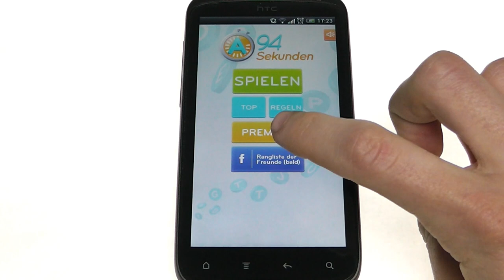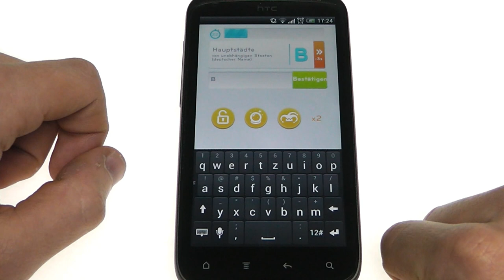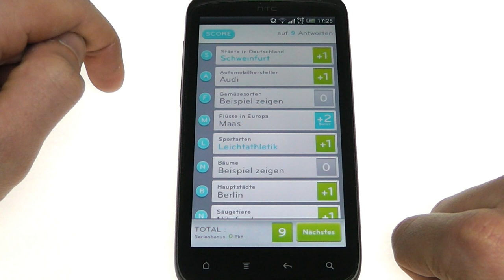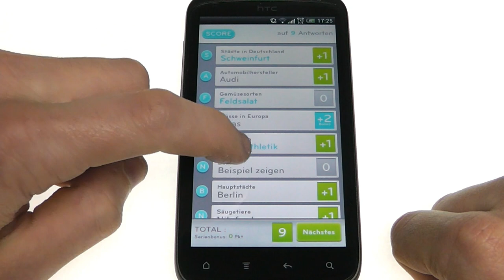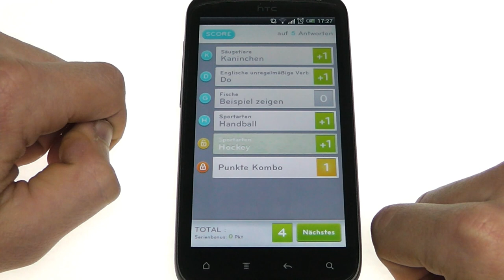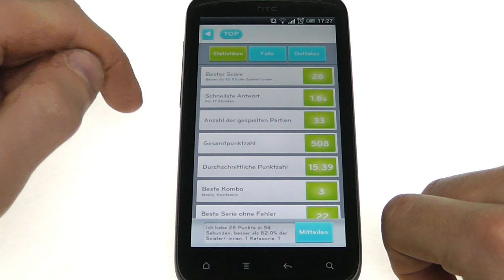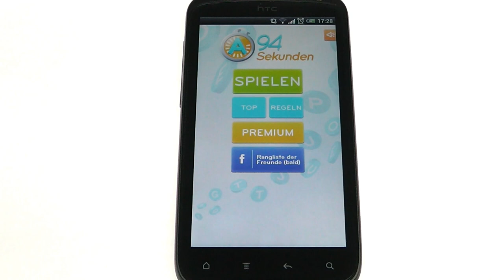94 Sekunden - Android Test - android-videos.de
Beim Spiel "94 Sekunden" haben Sie genau 94 Sekunden Zeit möglichst viele Fragen richtig zu beantworten. Vorgegeben ist eine Kategorie und ein Anfangsbuchstabe - so ähnlich wie bei Stadt, Land, Fluss - dabei sollen Sie möglichst ausgefallene Antworten finden und Ihren Highscore so nach oben treiben. Joker helfen Ihnen dabei und erleichtern die Aufgabe ein bisschen.

Schauen Sie sich doch auch unsere anderen Videos an  ;-)